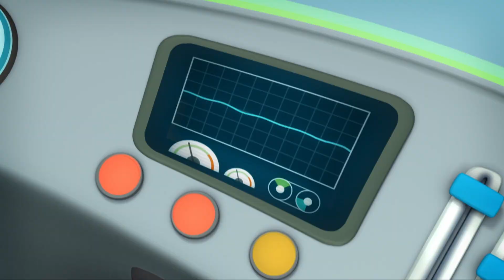海底小纵队 - 跟呱唧一起的海盗冒险 | 2集完整版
呱唧进行了一场大冒险，去寻找他消失的祖父——咔嚓杰克，传说中历史上最伟大的猫咪海盗。在冒险途中他发现了一艘属于祖父的沉船。